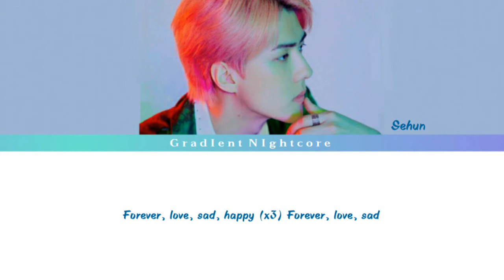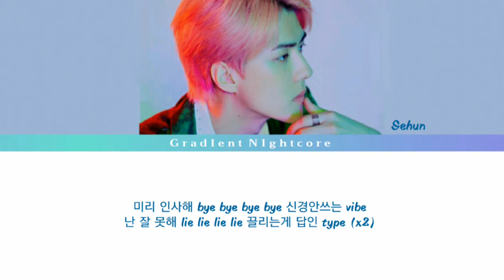EXO-SC (세훈 & 찬열) SEHUN - On Me (Color Coded Lyrics 가사)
• Artist: EXO-SC (세훈 & 찬열) SEHUN
• Song: On Me
• Released: 7.9.20